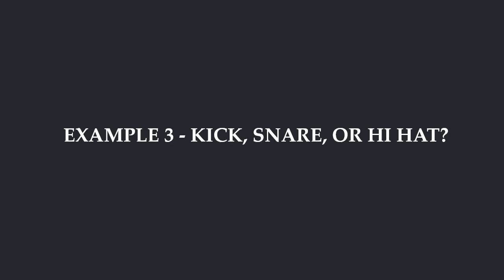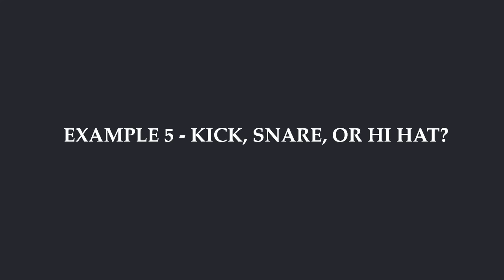SNARE, HI HAT KICK Check for Understanding